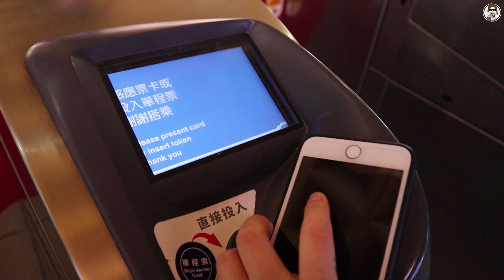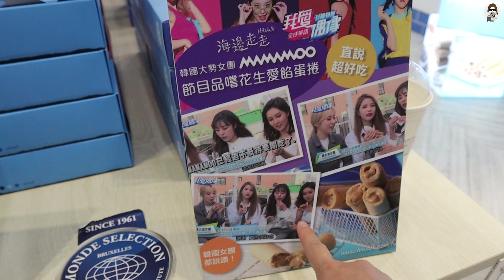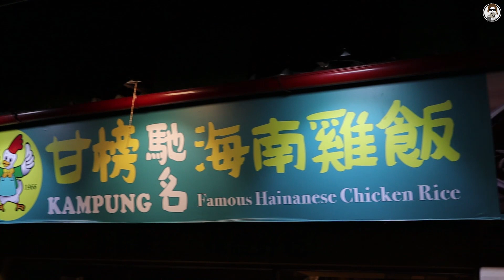VLOG #28 | HÓNG GIÓ Ở SÔNG ĐẠM THUỶ, ĐÀI BẮC | RẮN ĐI ĐÀI LOAN TẬP 4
Vlog này chỉ vui vui thôi, chia sẻ nửa ngày của mình ở Đạm Thuỷ.

Thuê một con xe máy điện chạy dọc bờ sông, ngồi hóng gió một lúc rồi về lại trung tâm Đài Bắc. Cảm giác vứt bỏ những thứ bộn bề, lo âu của cuộc sống sang một bên để tận hưởng những điều mình thích, những điều mình muốn khoái lắm luôn.

Rồi cuối ngày đánh chén một hộp cơm gà nữa là no nê yên tâm đi ngủ.

Mọi người đón xem vlog mới và ủng hộ mình nhé.